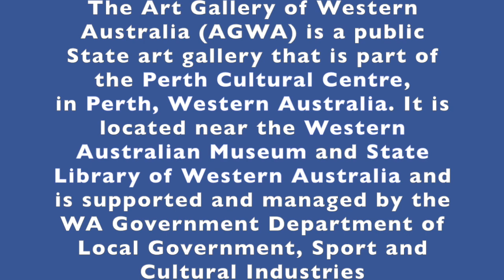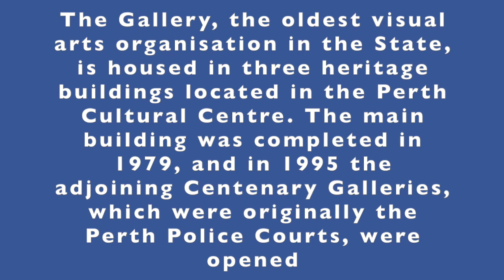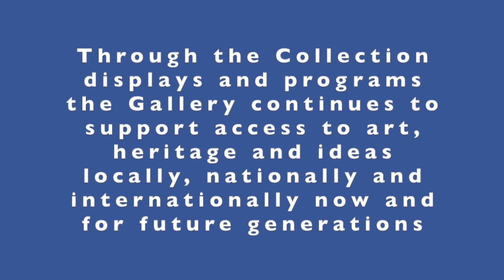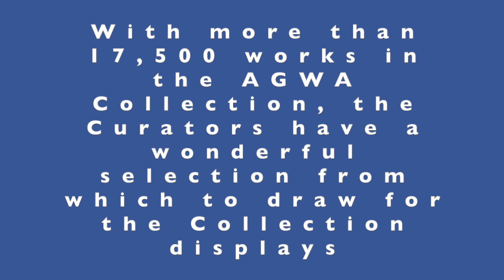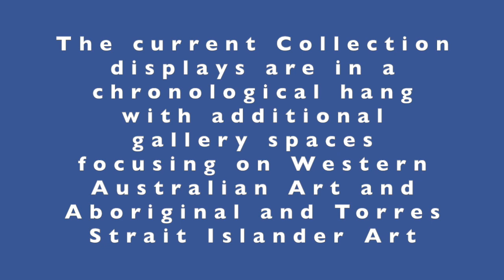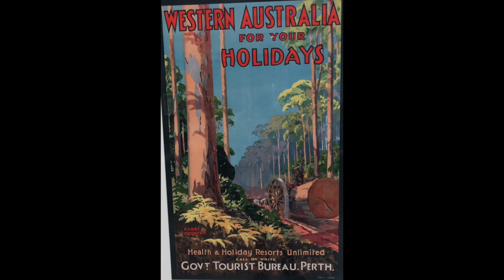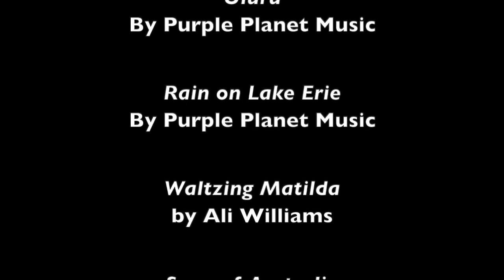Art Gallery of Western Australia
Situated in the heart of Perth’s Cultural Centre, the Gallery houses the State Art Collection with works by renowned local and international artists from the 1800s to today